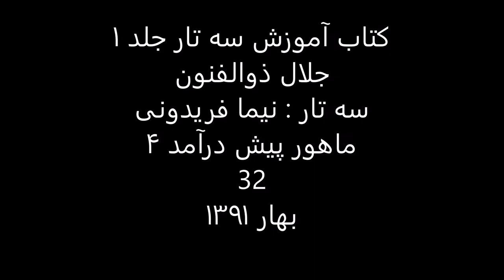کتاب آموزش سه تار 1 جلال ذوالفنون سه تار نیما فریدونی ماهور پیش درآمد4 32 بهار1391